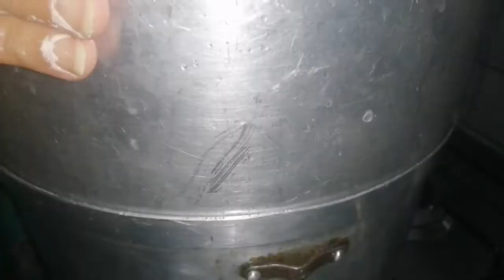الكسكسي# بالمكسرات على طريقتى خطوة بخطوة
المقادير
٢ك دقيق
ماء
وملح
طريقة عمل المبروم

طريقة عمل المبروم
طريقة _عمل _المبروم

طريقة عمل المبروم او الكسكسي